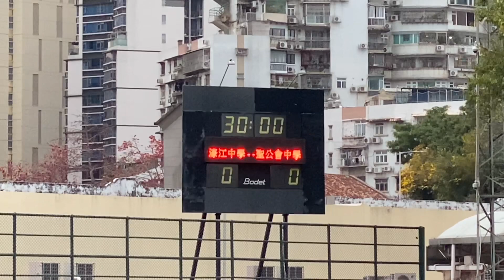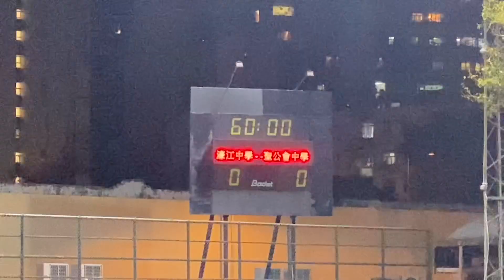2021/22學年澳門學界B組足球賽八強:濠江vs聖公會 全場精華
2022/03/17 17:45(+0:03) 鮑思高球場
(粉紅)濠江0:0聖公會(深藍) 九碼4:2
0:00 上半場
3:26 下半場
9:56 九碼階段